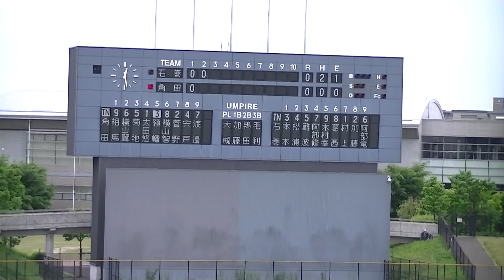H30.5.23 石巻⇔角田 第64回春季高校野球県大会